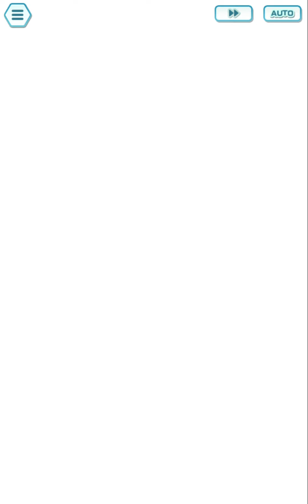Pokémon Masters EX - Team Rocket Takedown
Welcome to this new videoguide dedicated to Pokémon Masters EX! Now let's to see the Team Rocket Takedown.